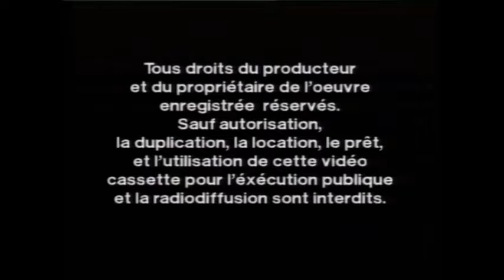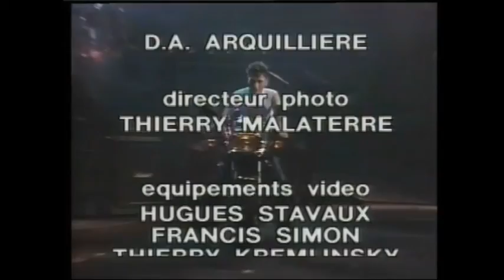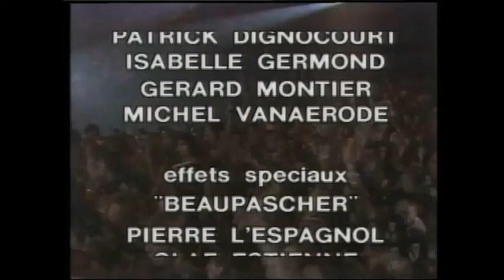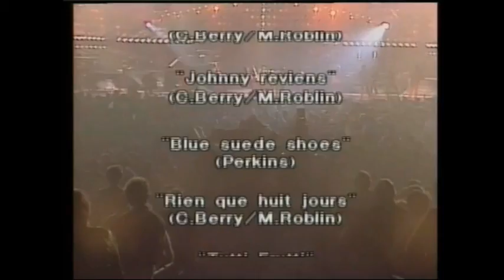Johnny Hallyday zénith 1984